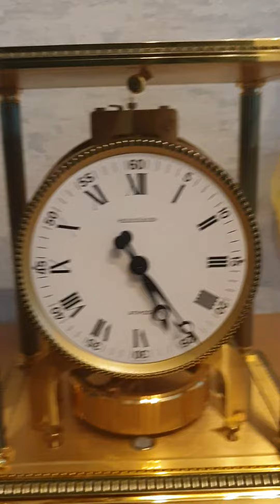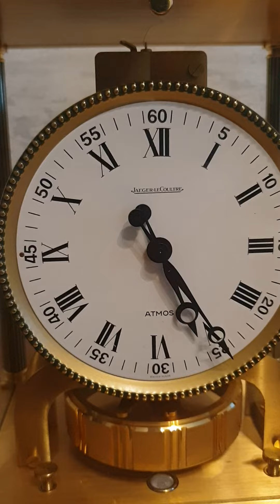Jaeger LeCoultre Atmos clock Vendome 526 model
Jaeger LeCoultre Atmos clock, Vendome 526 model (Ref 5834 Fluted bronzed columns, metal gilded base).   Serial number  417721, date on bellows 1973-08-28 . Case is really nice, but assembling is really complicated.